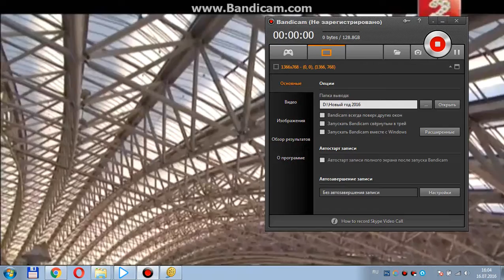Дядя Ваня Славянский Базар 2016 Витебск собирает друзей 15 июля 2016 14 часть